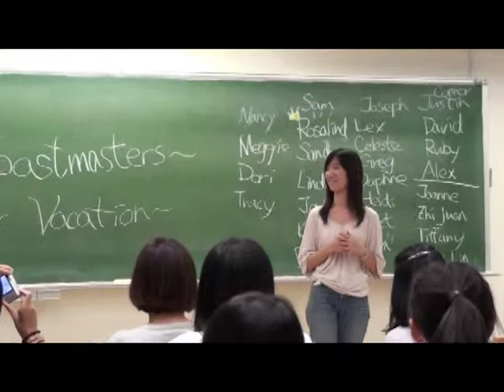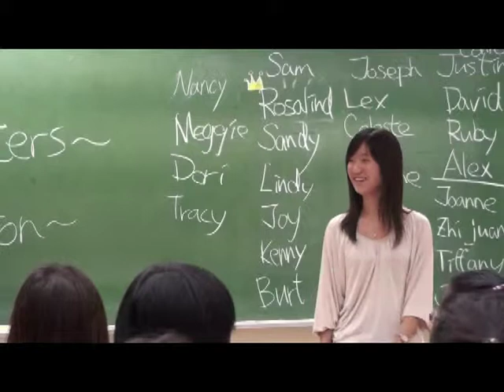2010/10/01 Table Topic Speaker#4: Rosalind